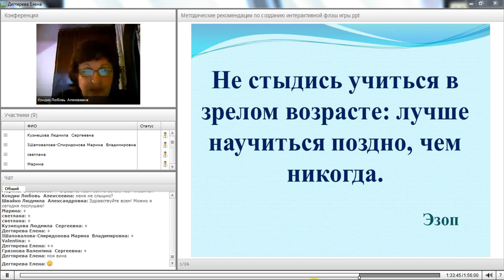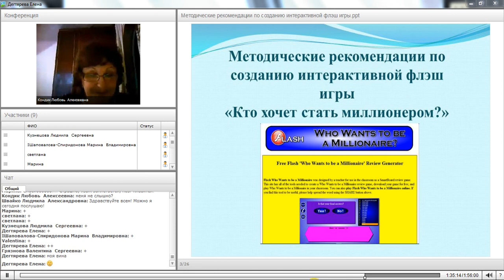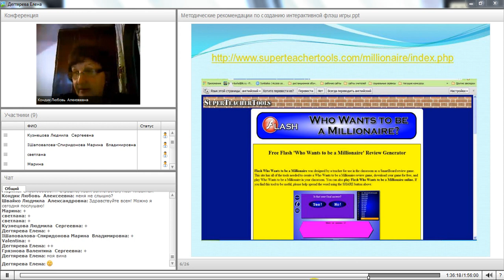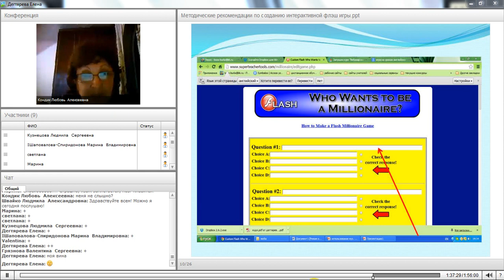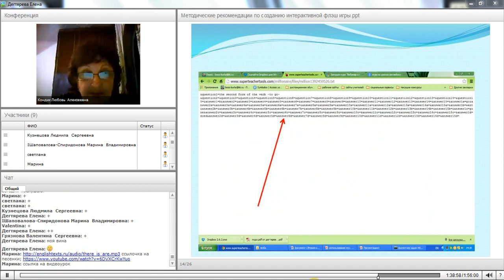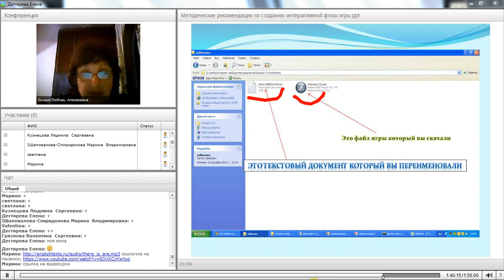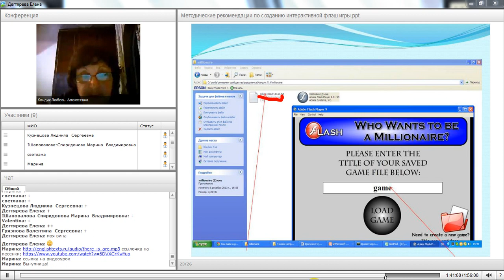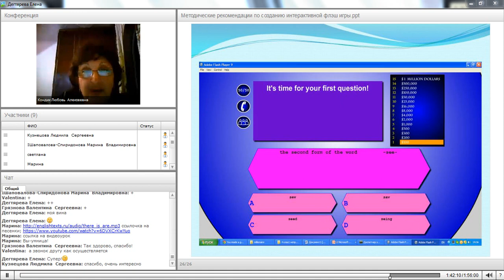Кондик Л. А. Методические рекомендации по созданию интерактивных флеш -игр.